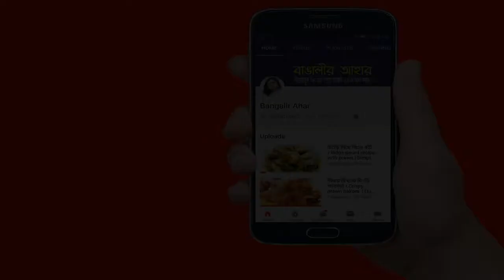Olive Pickle Recipe in Bengali । জলপাই এর সুস্বাদু টক মিষ্টি আচার । Bangladeshi Achar Recipe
নমস্কার বন্ধুরা।  এই ভিডিও টিতে আমি একটি মুখরোচক টক - মিষ্টি আচারের রেসিপি share করেছি। আশা করছি আপনাদের ভালো লাগবে।

Yummy and spicy olive pickle recipe... ingredients-
1. Olive -500 gm
2. Sugar - 1 cup
3. Mustard oil - 1/2 cup
4. Salt - 1 tspn
5. Turmeric powder - 1 tspn
6. Garlic - 1/2 pieces
7. Vinegar - 1/2 tspn
8. Roasted spice blend made of dry red chili (4/5 pieces), coriander seeds (dhania,1 tspn), fennel (mouri, 1 tspn), whole spice blend (panch phoron, 1 tspn)